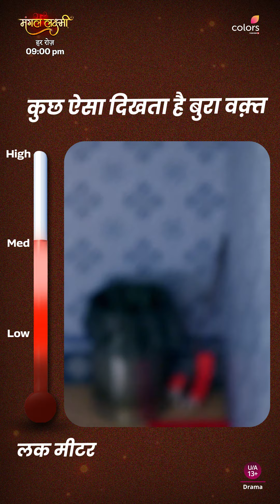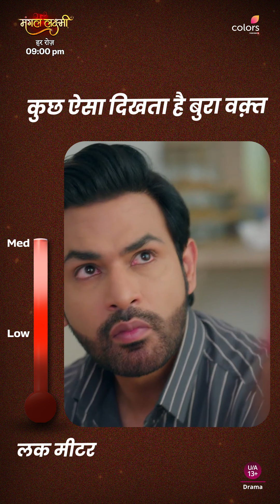Adit Is Going Through Tough Time | Mangal Lakshmi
Qismat ne yeh kaisa khel khela hai, museebaton ka pahaad Adit par aake gira hai. 😔

Dekhiye MangalLakshmi, har roz raat 9 baje, sirf Colors aur JioCinema par.